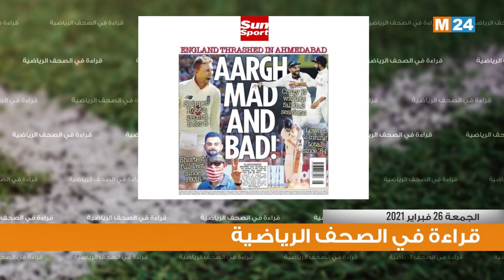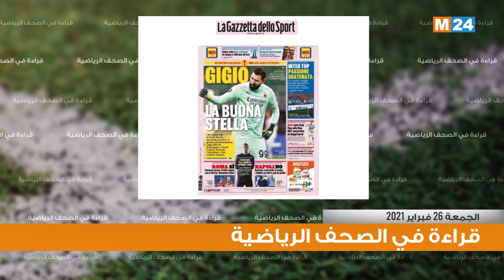اهتمامات الصحف الرياضية